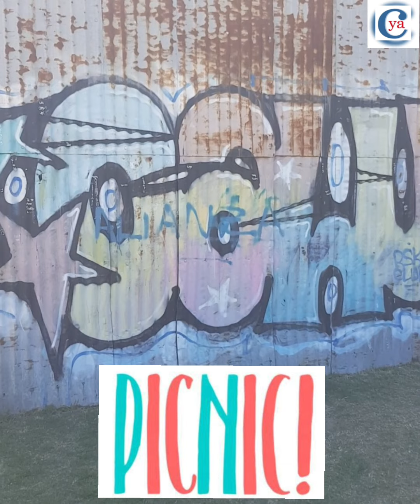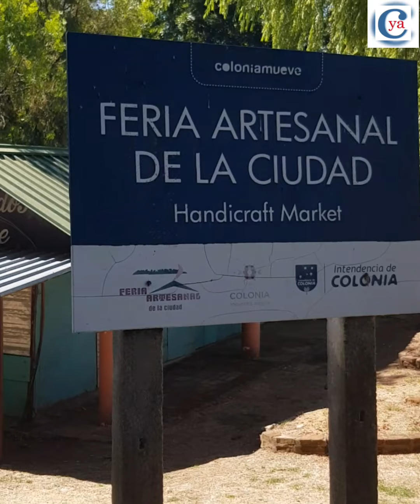EDICIÓN 64: Así será el nuevo Mercado de Artesanos de Colonia